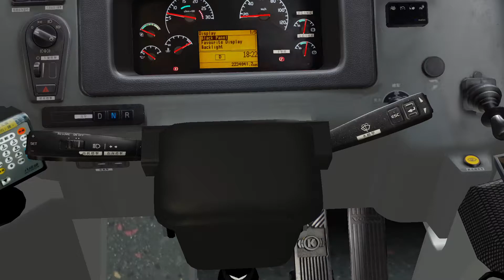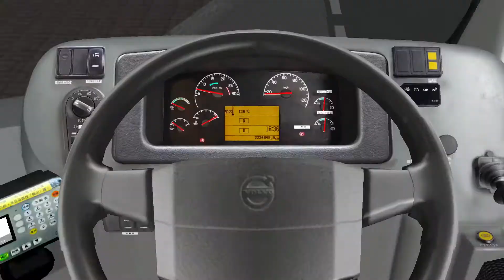[OMSI2]GI3 RG3894@71P 北灣工業邨→星光豪庭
GPU：GeForce RTX 2070 SUPER 8GB
CPU：Intel(R) Core(TM) i7 6950X @ 4.30GHz
記憶體：64 GB RAM (63.98 GB RAM 可供使用)
目前的解析度：1920 x 1080, 60Hz
作業系統：Windows 10 Pro 64bit